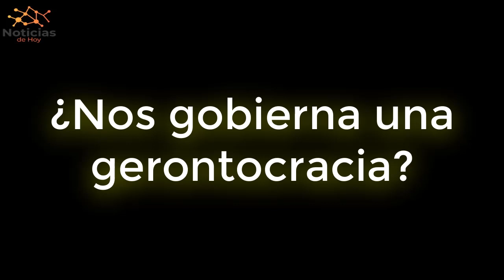URGENTE EEUU 22 de FEBRERO! La edad marca un país que pide renovación política ATACA HALEY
Los dos posibles candidatos por ambos partidos para las elecciones de 2024 tendrían para entonces 82 y 78 años. Las encuestas, en cambio, parecen apuntar a que los estadounidenses aprueban una renovación en la clase política. La republicana Nikki Haley, quien presentó su candidatura a los próximos comicios, ha dicho que el país necesita una nueva generación de líderes.

NOTICIAS DE HOY EEUU 22 FEBRERO 2023,
NOTICIAS IMPORTANTES DEL MOMENTO 22 FEBRERO 2023,
ESTO ES URGENTE 22 FEBRERO 2023,
ULTIMO MINUTO USA 22FEBRERO 2023,
NOTICIAS MUNDIALES 22 FEBRERO 2023,
ULTIMA HORA EUA 22 FEBRERO 2023,
ULTIMA HORA  22 FEBRERO 2023,
ULTIMA HORA NOTICIAS 22 FEBRERO 2023,
ULTIMA HORA ESTADOS UNIDOS 22 FEBRERO 2023,
ULTIMA HORA EEUU 22 FEBRERO 2023,
ULTIMA HORA EEUU EMITE ALERTA ROJA 22 FEBRERO 2023,
ULTIMO MINUTO NOTICIAS 22 FEBRERO 2023,
ULTIMO MINUTO 22 FEBRERO 2023,
ULTIMO MINUTO EEUU CASA BLANCA URGENTE ANUNCIO 21 FEBRERO 2023,
ULTIMO MINUTO EEUU 20 FEBRERO 2023,
ULTIMAS NOTICIAS DEL MUNDO 20 FEBRERO 2023,
ULTIMAS NOTICIAS 20 FEBRERO 2023,
ULTIMAS NOTICIAS EEUU 20 FEBRERO 2023,
ULTIMAS NOTICIAS EEUU HOY 20 FEBRERO 2023,
ULTIMAS NOTICIAS ESTADOS UNIDOS 20 FEBRERO 2023,
BIDEN,
CASA BLANCA,FED,INFLACION 21 FEBRERO 2023,
NOTICIAS DE ULTIMA HORA 21 FEBRERO 2023,